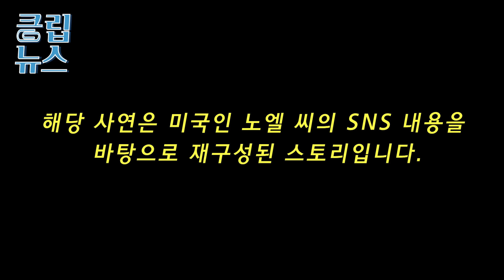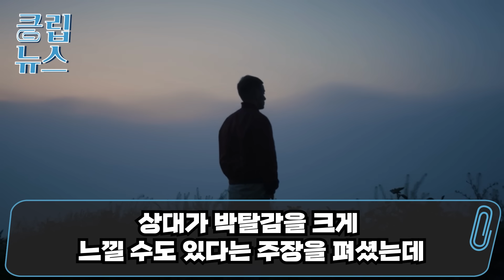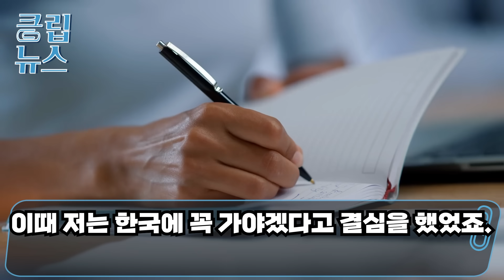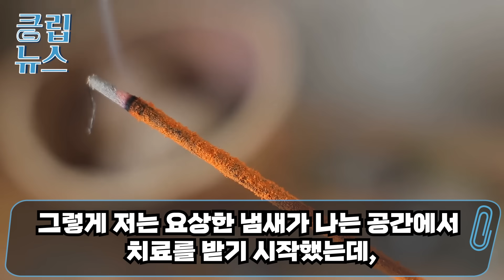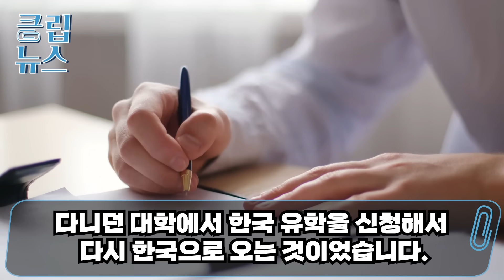후진국 한국에 시집간 언니 찾으러 한국 온 미국여성 갑자기 발을 부여잡고 쓰러지는데...